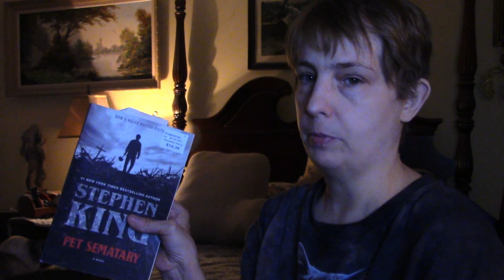Stephen King's Pet Sematary Chapter 1-6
Chapter 1 Starts @ 00:46
Chapter 2 Starts @ 06:45
Chapter 3 Starts @ 11:49
Chapter 4 Starts @ 16:19
Chapter 5 Starts @ 19:50
Chapter 6 Starts @ 22:45

Eager to slow down a little bit, Louis and Rachel Creed--along with their children, Ellie, and toddler, Gage--relocate to Maine, on the outskirts of the sleepy rural town of Ludlow. With their new home being alarmingly near to a busy country road, Louis will soon learn firsthand the otherworldly power of the mist-capped burial ground beyond the strange pet cemetery in the woods, when tragedy strikes the Creed family. Now, a grief-smitten Louis has no other choice but to believe in the dark force of the old Indian necropolis' stony and sour soil; however, some boundaries are not meant to be broken. Is it true that, on the mystical hilltop, death has no power?